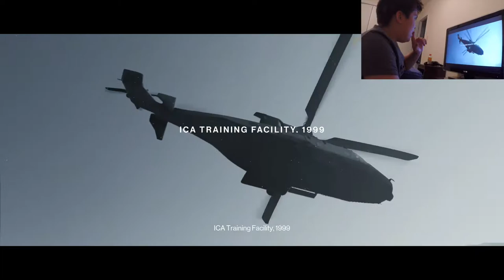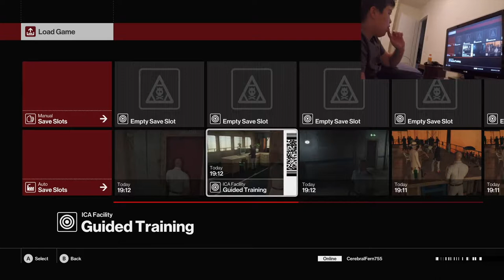HitMan (Training Simulation)